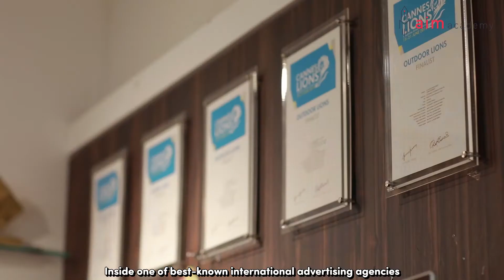AIM Academy - Open Dream Door - Leo Burnett